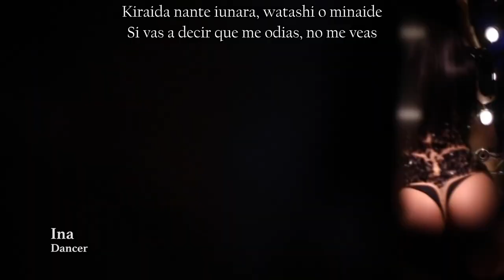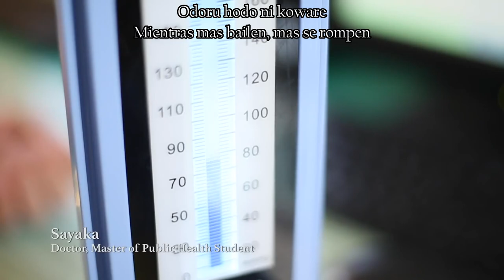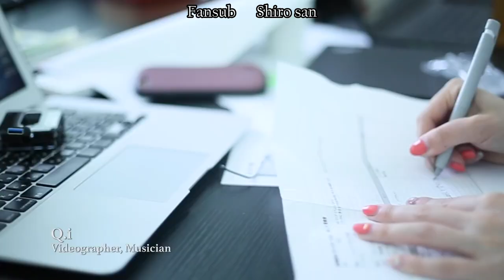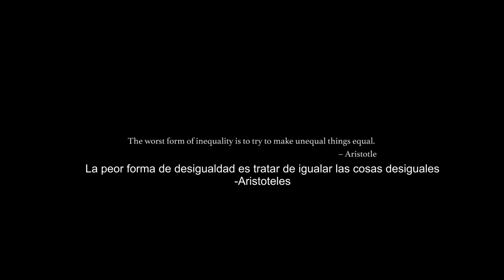【Mili】Le Papillon Immortel【Sub Español】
Titulo:Le Papillon Immortel/Fushicho/La Mariposa Inmortal/不死蝶
Vocal:Cassie Wei (Momocashew)

Letra: Clémentine, Yamato Kasai & Cassie Wei
Composición: Yamato Kasai

Concepto: Cassie Wei
Director: Q.i
Camara: Miyako Komiya
Editor: Saki Kawachi

Elenco: (En el orden de aparicion)
Risako
Megumi
Sheila
Ina
Haru
hoccolie
Aoko
Sayaka
Yappy
Q.i
Miyako
Sam
Shizuka
hikari
Myu
Cassie a.k.a. momocashew

Mezclado & Grabacion: Keisuke Fujimaki
Masterizado: KIMKEN STUDIO